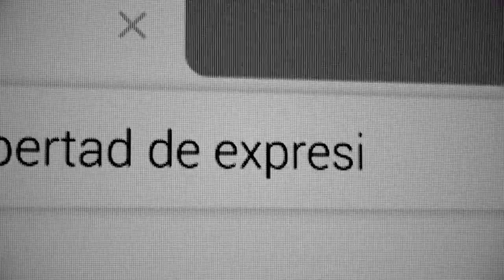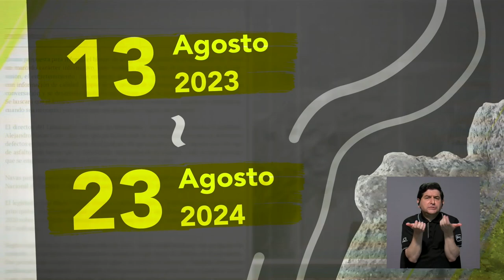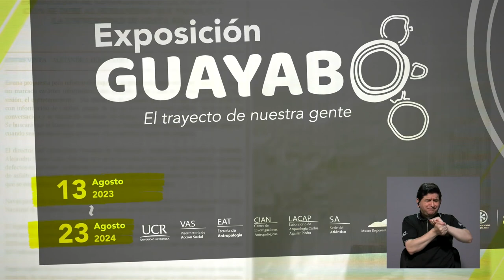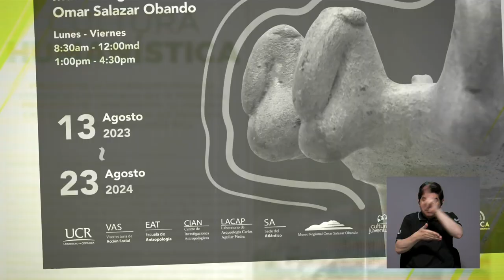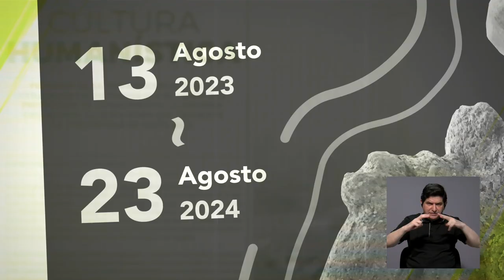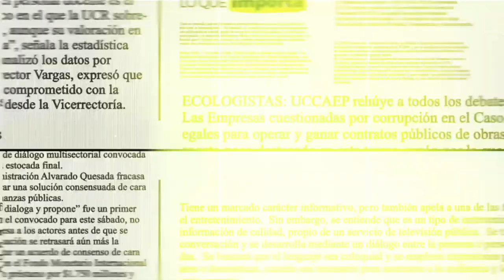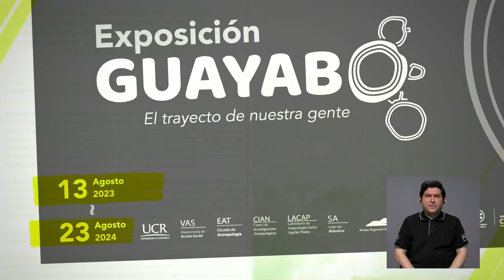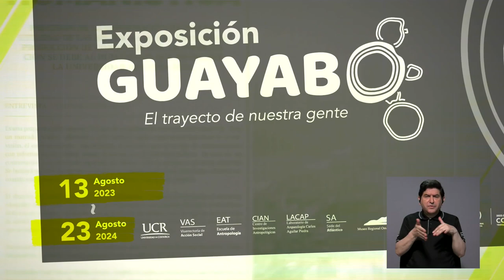Lo que importa: 50 años: Guayabo, el trayecto de nuestra gente